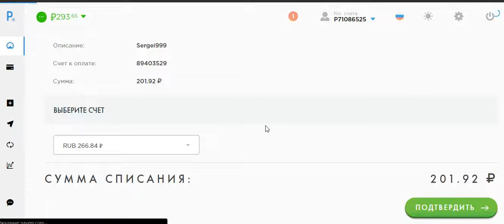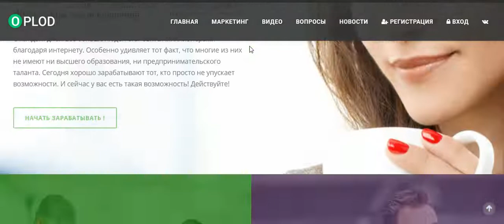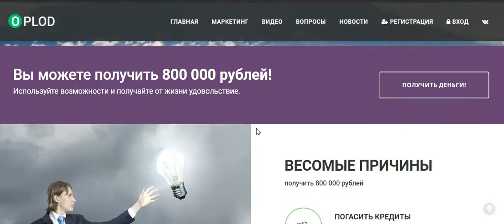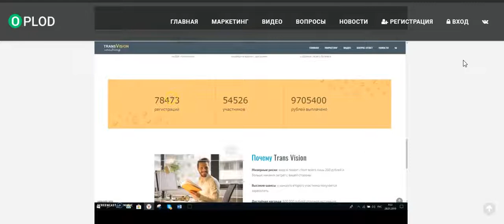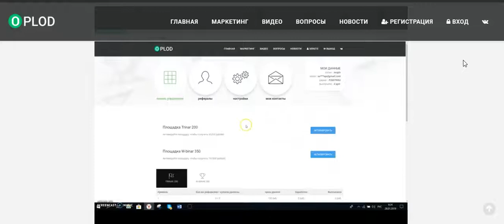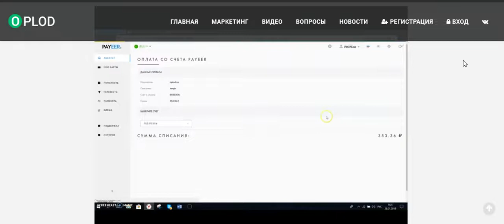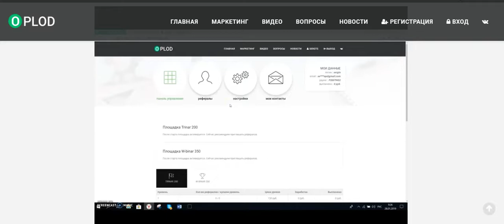28.01.2019 POLD - Start проекта 03.02 2019 в 12.00.по Москве !!! Срочно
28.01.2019  POLD - Start проекта 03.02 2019 в 12.00.по Москве !!!

БОЛЬШОЙ ЗАРАБОТОК
В современном мире необходимо иметь много денег, чтобы в полной мере наслаждаться жизнью. У кого мало денег, тот обречён бороться за выживание. Мы предоставляем вам великолепную возможность заработать 800 000 рублей